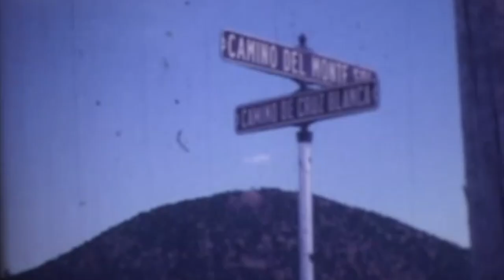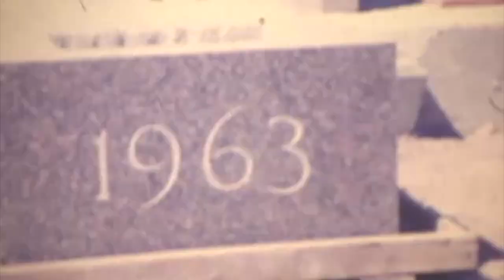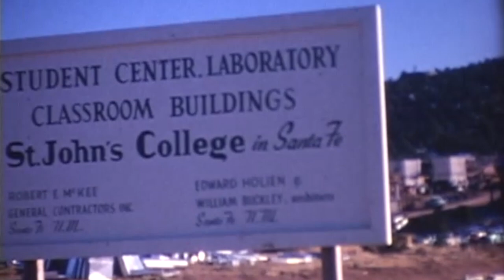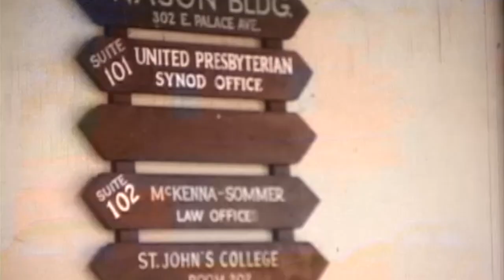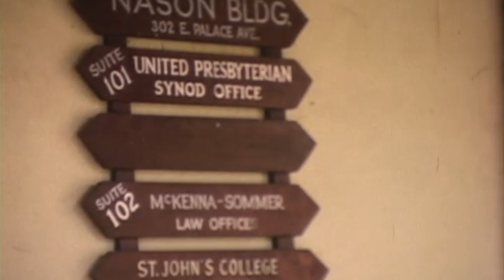Construction of the Santa Fe Campus, St. John's College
Film showcasing the construction of the Santa Fe campus of St. John's College. The campus opened in 1964. File has no audio.